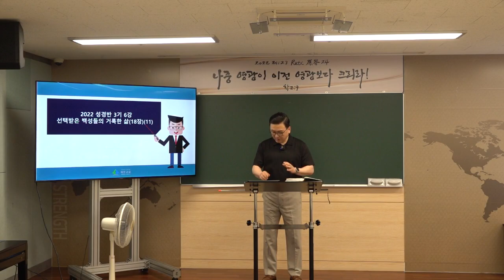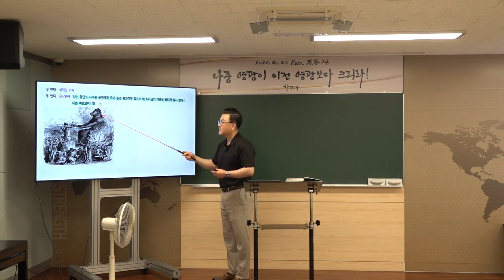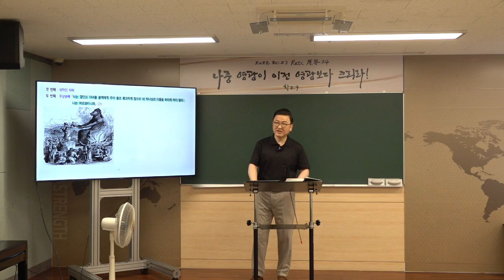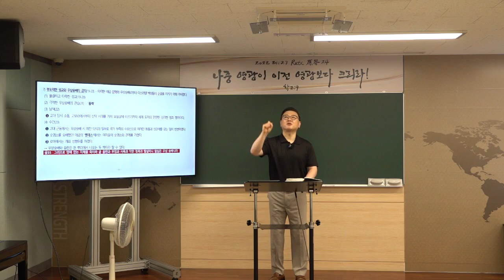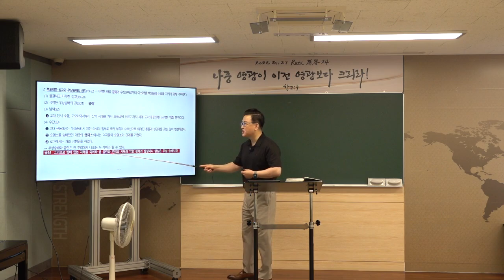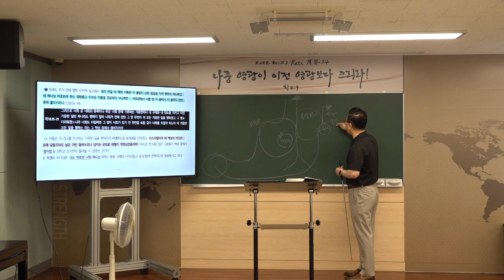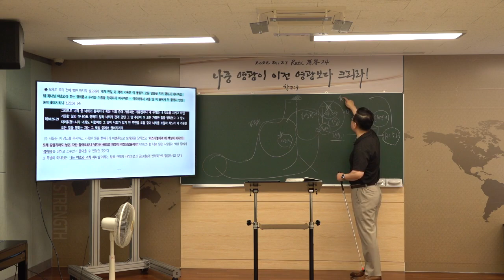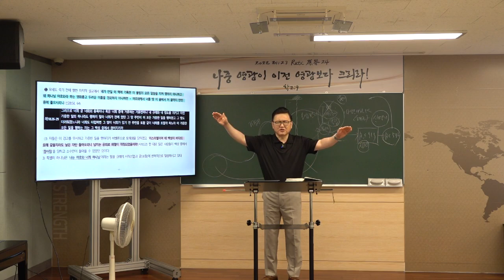[예원교회] 2022 훈련반 3기- 성경반(6)- 레위기 속에 나타난 그리스도(11) -선택받은 백성들의 거룩한 삶(18장)- 김현길 목사-2022.6.23.